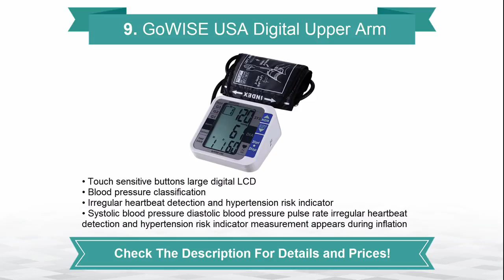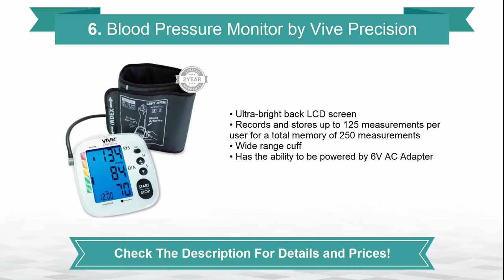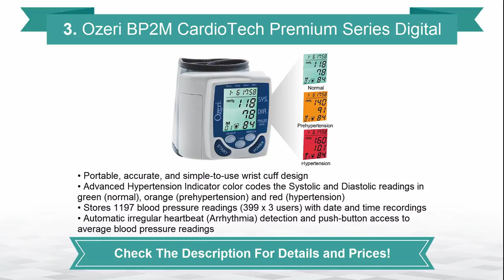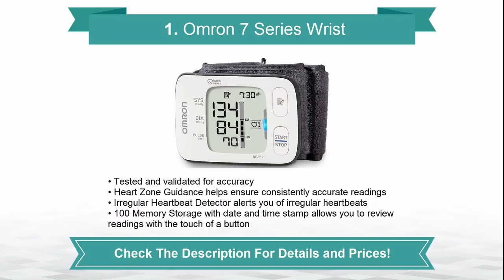Best Digital Blood Pressure Monitor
Omron Blood Pressure Monitor Review!

. Easy to Use- An easy to use blood pressure monitor allows the patient to use the monitor all by himself or herself without any help from a doctor or even a physician. The blood pressure must be digitalized also to enable patients to take their readings after the monitor has finished reading without any physician’s assistance. A good blood pressure monitor should also have large comfit cuff to enable patients whose upper arm territory measures 9-17 inches thick to easily wrap the sleeve around their arm even if no one is there for assistance.